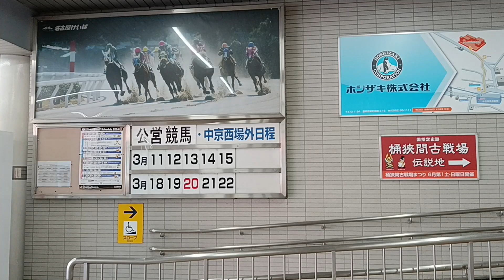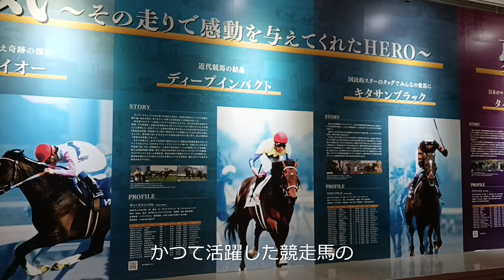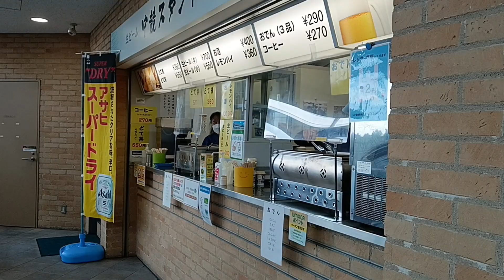中京競馬場で、ギャンブルめし。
4トラベルたぬき2号のページ